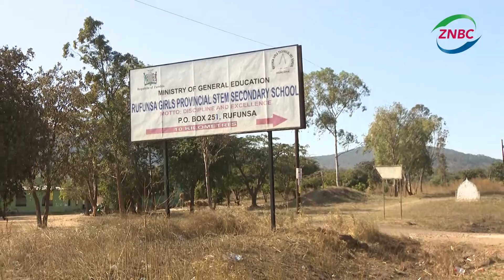RUFUNSA GIRLS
Rufunsa Girls Technical school administration has thanked government for connecting the school to the national electricity grid.

School Headteacher BRIDGET NAMBWELE says electricity has boosted the morale among teachers to teach pupils Information Technology -IT- and Design and Technology -DT- using the equipment made available by government.

She says this has resulted in excellent performance of pupils both at Grade 9 and 12.